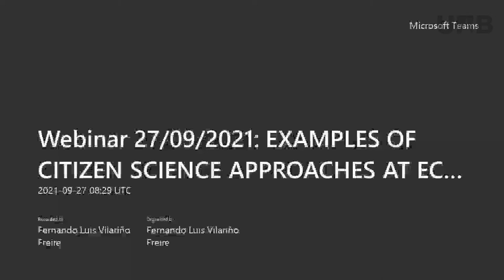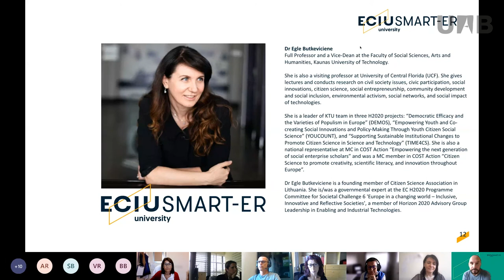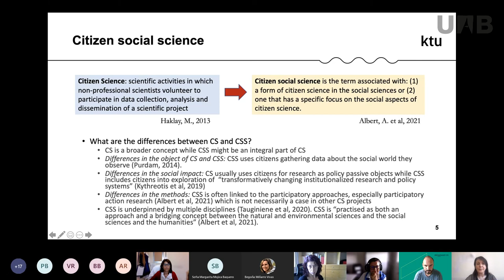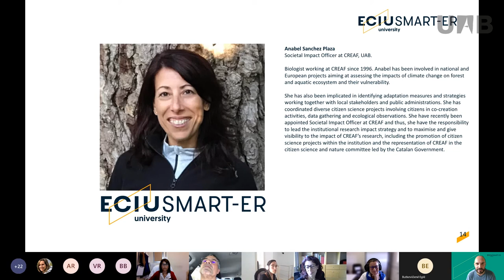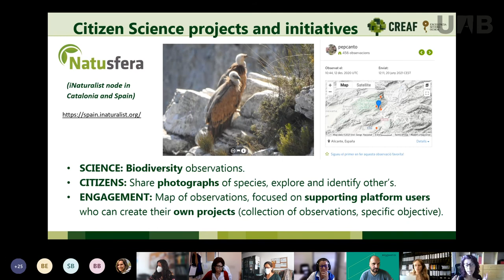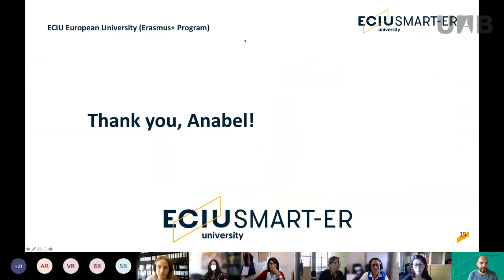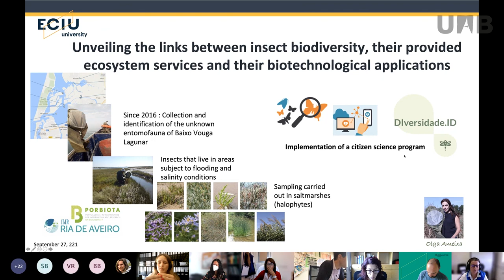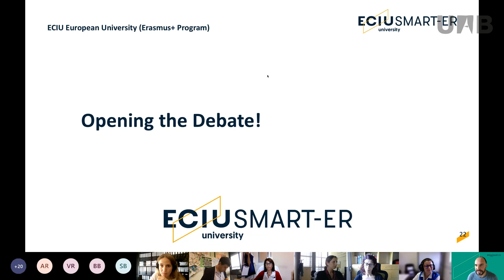SMART-ER Webinars on Citizen Science: Examples of Citizen Science Approaches at ECIU University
In this webinar, Prof. Fernando Vilariño (CVC-UAB) will introduce the ECIU’s SMART-ER project and its approach to Citizen Science. The objective of this action is twofold: 1) On the one hand, to boost a strong Community on Citizen Science within the ECIU Consortium. 2)  On the other hand, to identify potential lines of collaboration between projects and to foster the creation of SMART-ER trans-national pilots in Citizen Science in Q2 2022, to be funded by tee SMART-ER project.

We will analyze how Citizen Science is approached in the ECIU Consortium with 3 clear examples:

1)      Prof. Egle Butkeviciene (KTU) - Citizen Science as an Innovative Form of Citizen Participation for Welfare Society Development (CS4Welfare)

2)      Prof. Ana Isabel Lillebø (UA) - Citizen science as an opportunity for biodiversity monitoring at the LTsER site Ria de Aveiro.

3)      Ms. Anabel Sánchez (UAB) - Citizen Science – CREAF landscape.

After all the presentations, there is an open turn for questions and debate.